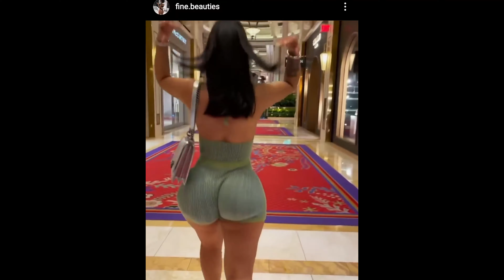HWLRADIO.COM JAKE PAUL ACTUALLY DID GET KO'D IN THE FIGHT !!!